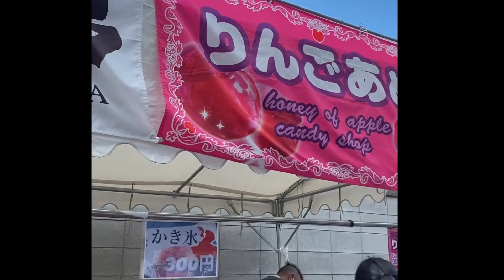22 08 21 西福寺 夏祭り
橿原市の西福寺様にて開催された『夏祭り』の様子を動画にさせていただきました。

大変賑いのある楽しいひと時でした

お寺でDJをしていることで驚かれた方もいたと思いますが、音楽が流れていることで良い雰囲気でしたと多くの人に言っていただきました

元々限られて場所でしかDJをすることがなかったですが、Positive Vibrationを初めてから色んなロケーションを楽しませていただいています。

音響の設営撤収は見た目以上に大変ですが、音で鳴らすことで、地域に貢献できることが何より嬉しいです。